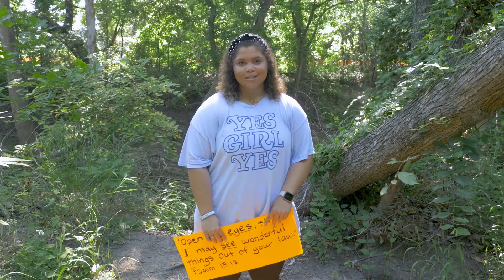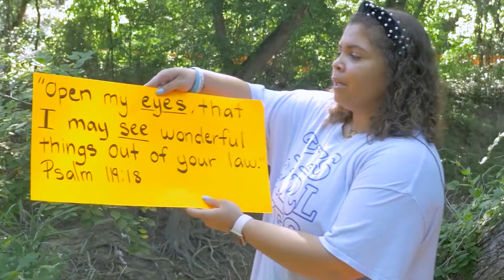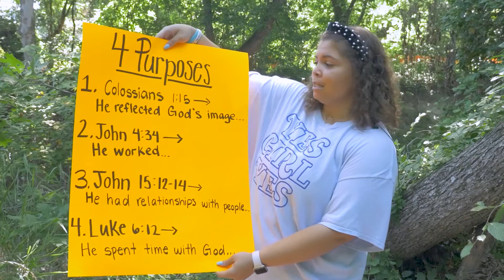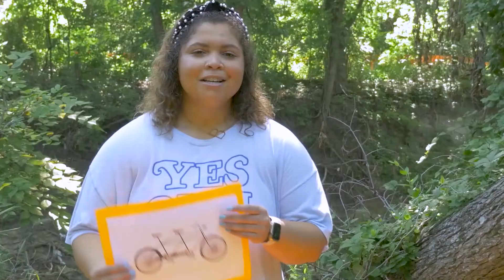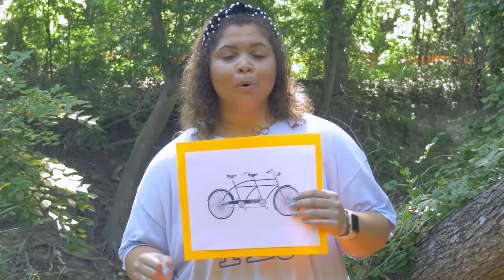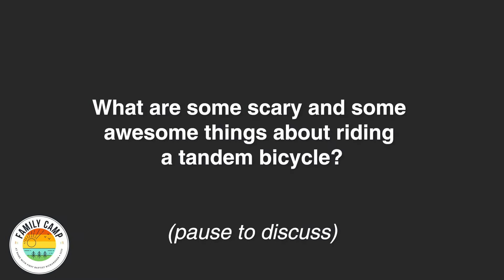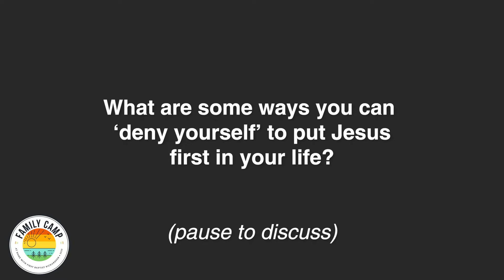At-Home Family Camp - Bible Study #3 (Elementary)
Bri Blagowsky shares what it looks and feels like to follow Jesus.